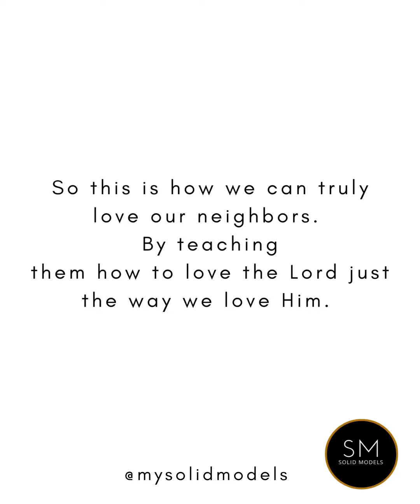TRUST the PROCESS, KEY to RECEIVING your INHERITANCE 🕘 || Prophetic Word || shape tv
The principle for receiving God's inheritance can be a difficult process, but if we stand firm and endure, we will achieve.

Demonstrating God's love, teaching/shepherding others and upholding God's commands will guarantee us a spot in God's/YAH' s kingdom; our inheritance.